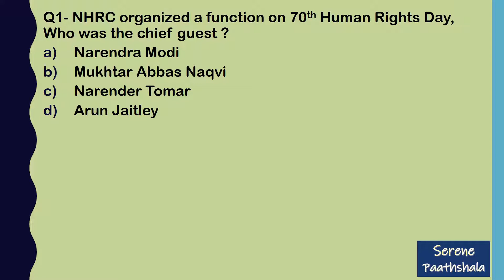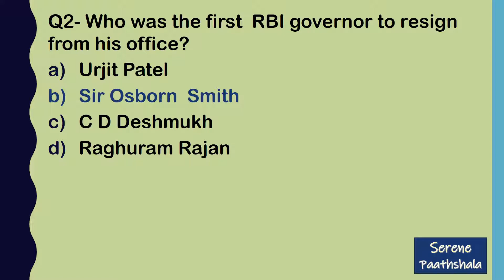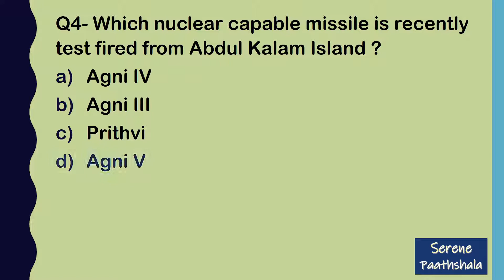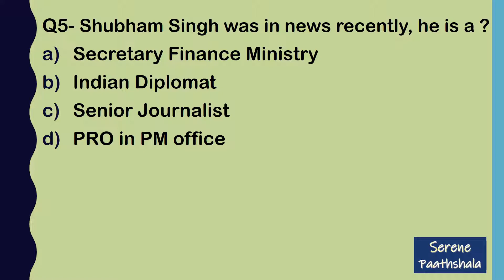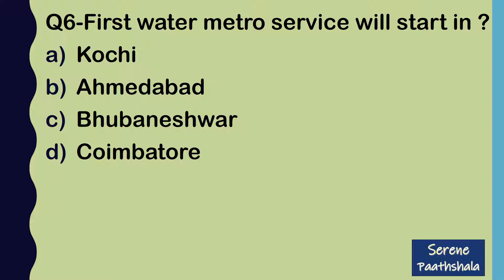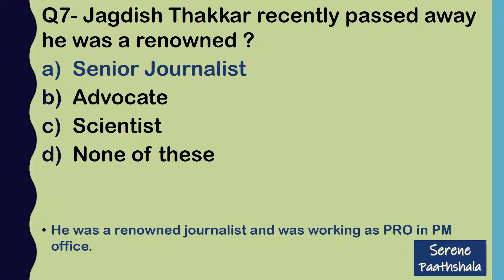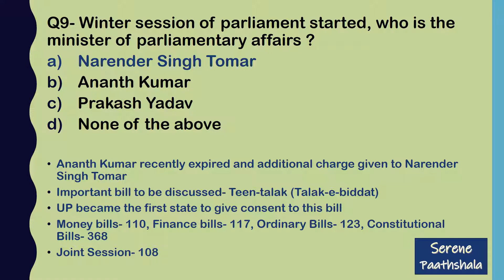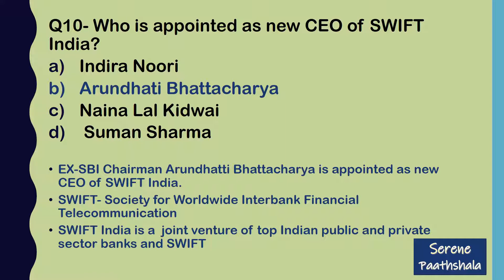12 December 2018 Current Affairs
Daily current affairs for all competitive exams viz UPSC,SSC, Banking
(CGL,CHSL,IBPS CLERK-PO, SBI PO_CLERK, afcat cds etc) in Hindi-English covering all important national news papers and government websites viz. The Hindu, PIB etc.
for Pdf you can join our Telegram channel : Serene Paathshala